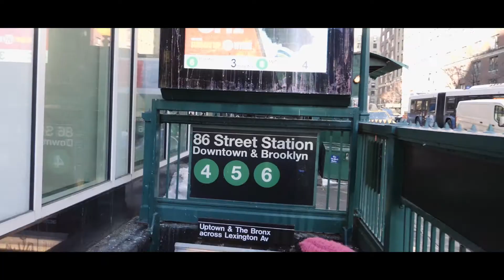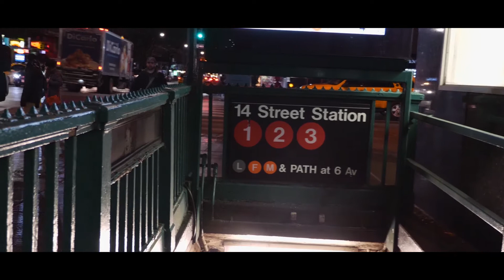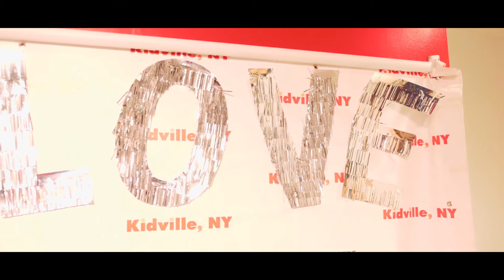Dealing With The MTA (Gig Vlog)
A 3 day vlog running around New York City before playing a sold out show at Mercury Lounge on Friday night :)

Follow @mattmarlinski on all social media!

Equipment used:
-Rode VideoMic Pro + Shotgun Mic
-Adobe Premiere Pro
-Film Convert for color grading